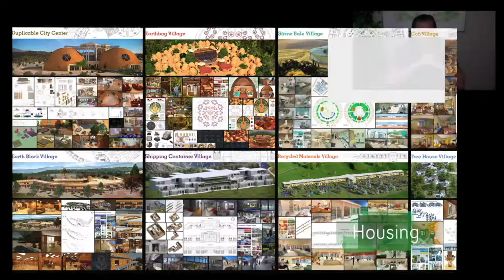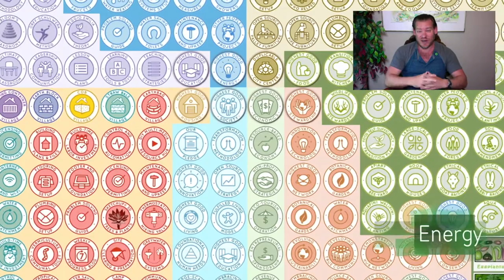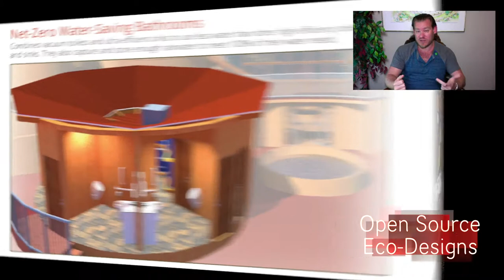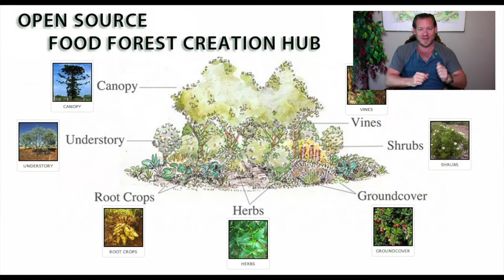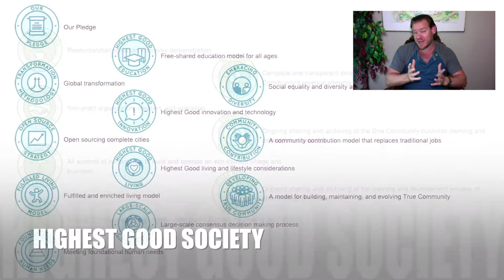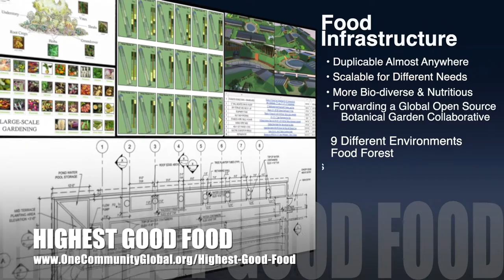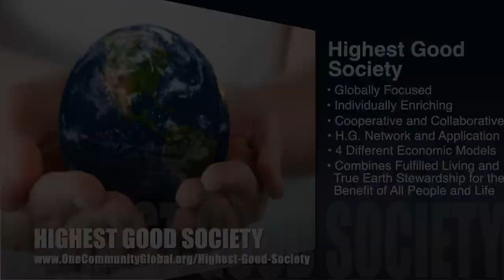Global Regeneration - One Community Weekly Progress Update #371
“Global regeneration has never been needed more. One Community is creating open source plans to build teacher/demonstration hubs that will share and teach people how to accomplish it. These plans include sustainable and DIY-replicable approaches to food, energy, housing, education, for-profit and non-profit economic design, social architecture, fulfilled living, global stewardship practices, and more. When combined, they will demonstrate an example of what we call living and creating for "The Highest Good of All." This is the May 3rd, 2020 edition (#371) of our weekly progress update detailing our team’s development and accomplishments.”

THIS WEEK'S TOPIC: Global Regeneration